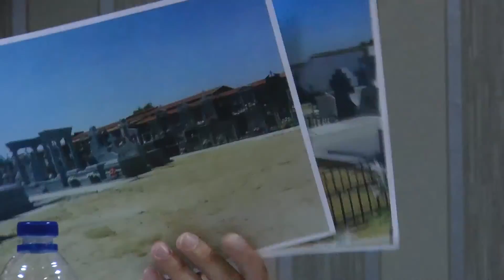Segunda parte pleno 28 de Julio.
Quintana de la serena.